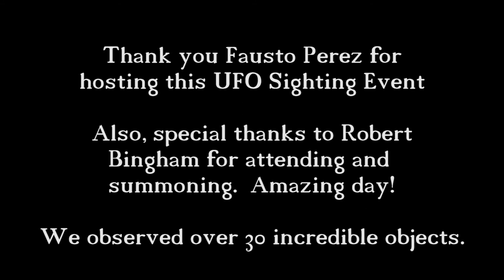This is the UFO that the flybys passed up! A Plump Laminar.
Two flybys shot by this one at 20 mph.  They were NOT man-made drones.  This looks like a plump laminar.  Laminars are typically flat.  This one looked and acted like a laminar.  I have never seen one with flybys so this one is unique.  We called and this one came.
 They usually give us a show.  Fausto Perez hosted this event.  Special thanks to Robert Bingham for attending and Summoning.  Join us for our next ufo sighting event.  Like I've said before, we get some of the best UFO communicators come to our events.  Meet the best.

LA UFO Channel on Meetup.com